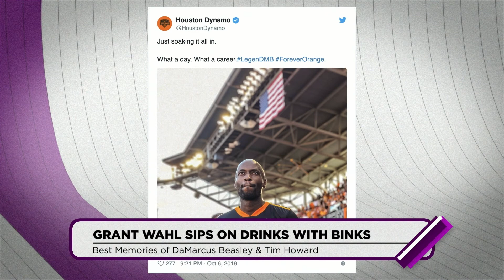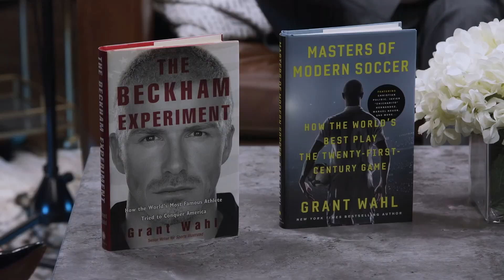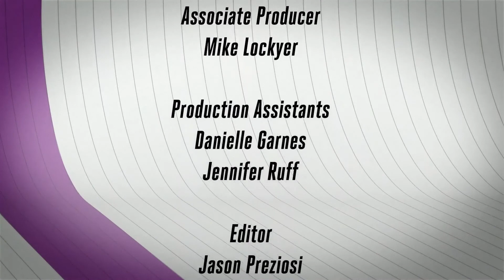Grant Wahl on 'Drinks with Binks' | S1E5, Full Episode | fubo Sports Network (10/11/19)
Sports Illustrated's Grant Wahl talks about equal pay for the US Women's National Team and the recent, massive round of layoffs at Sports Illustrated over mezcal negronis.

Watch “Drinks With Binks,” hosted by Julie Stewart-Binks, every Friday at 8pm ET and PT on fubosportsnetwork.com, or with LG Channels powered by Xumo, Samsung TV Plus, The Roku Channel, Xumo, and in fuboTV base packages.